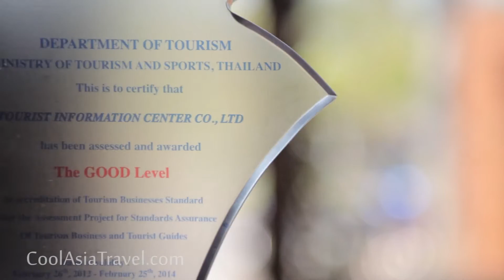Local Travel Agency in Chiang Mai - Thailand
Agence de voyage Francophone Chiang Mai Cool Asia Travel vous accueille en français.
Depuis 2010 Nathalie, Xavier et leur equipe Thai francophone sont specialise dans le sur mesure adapte a votre budget.

Thailande du Nord, Sud et les iles, Bangkok ou l'Issan nous sommes des adeptes du tourisme responsable et aussi hors des sentiers battus.